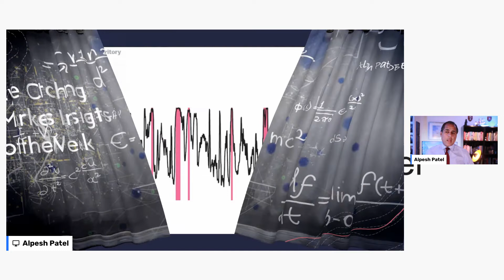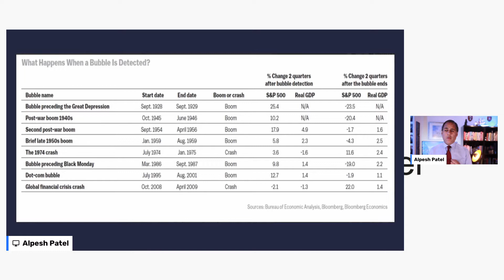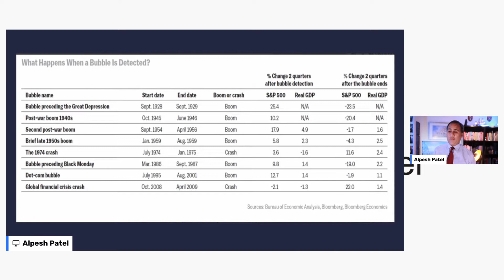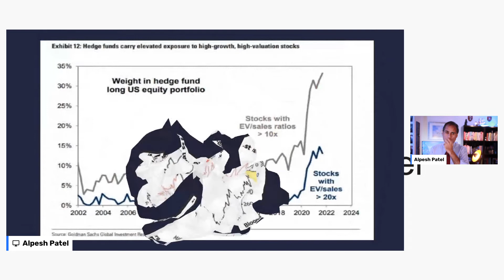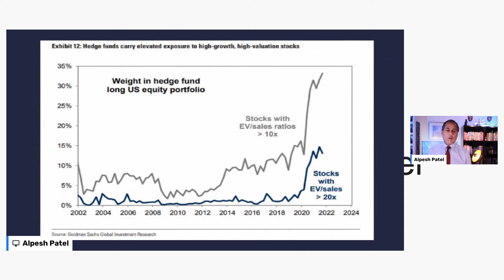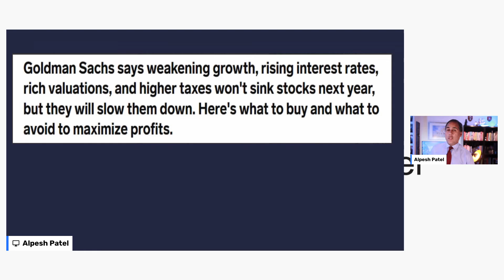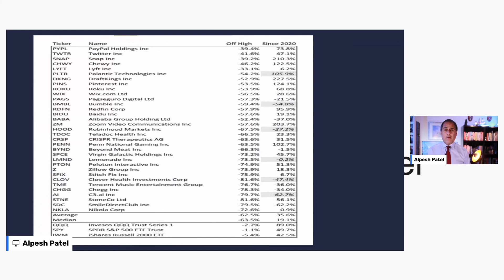Gobsmacking Stock Market Data This Past Week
Stock market data is worth looking not as it gives you secret insight into what to get into but to helps you avoid making common mistakes

00:00 Eye Catching Market Insights Of the Week
00:40 Equities Close to Bubble Territory
01:30 What Happens When A Bubble is Detected?
02:38 Valuation Risk - Flight To Quality
03:25 What The Hedge Funds Are Doing
04:35 Goldman Sachs - Stocks Won't Sink Next Year
05:25 Stocks Most Off Their Highs